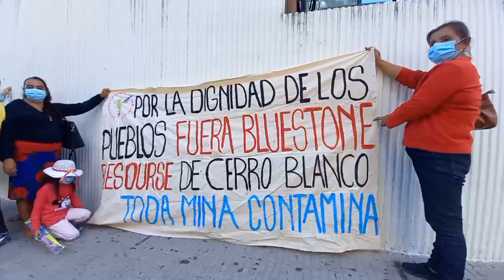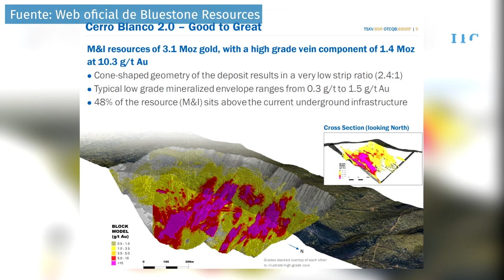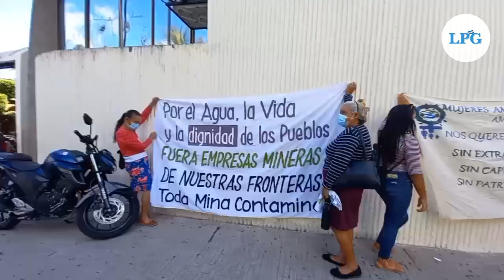Ecofeministas presentan aviso ante Juzgado Ambiental de Santa Ana por estragos de minería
“Sí a la vida, no a la minería” entre otras frases, era lo que se leía en las pancartas de los manifestantes ecologistas que llegaron a interponer este martes 9 de octubre un aviso ante el Juzgado Ambiental y Fiscalía de Santa Ana. Esto, para solicitar la investigación de la empresa minera transfronteriza, Bluestone Resources.

¡Visítenos!